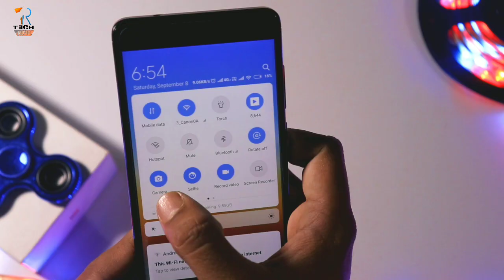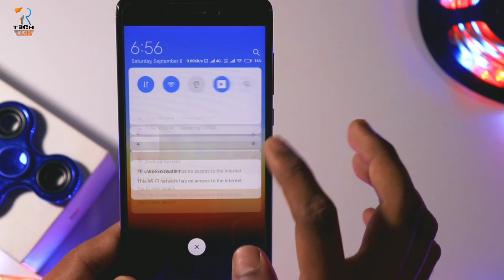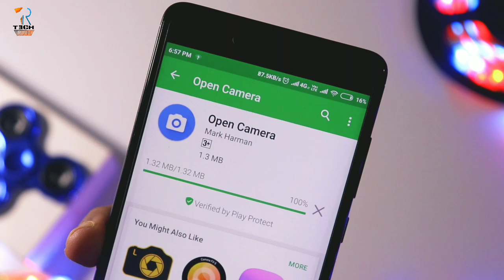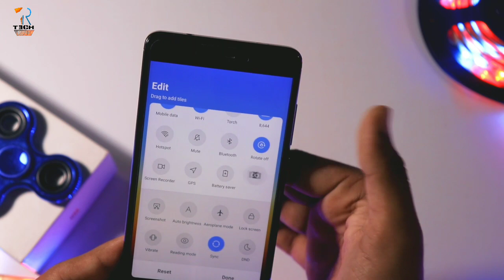How to enable selfie mode in MiUi 10 | Change MiUi 10 Notification Bar